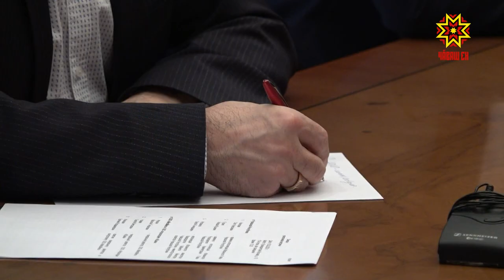Врио Главы Чувашии Олег Николаев встретился генеральным директором компании "МегаМикс"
Временно исполняющий обязанности Главы Чувашии Олег Николаев провел ряд рабочих встреч. Одна из них – с генеральным директором компании "МегаМикс".